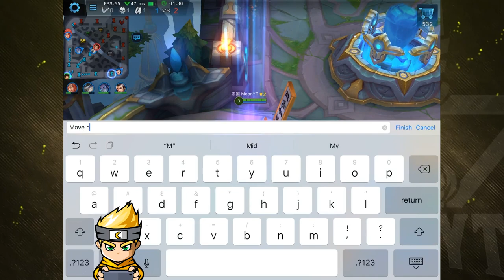How To Reach PALLADIUM in Heroes Evolved | HE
If you are not in palladium yet this season, or have never reached it. What are you waiting for? These are the 7 BEST tips to reach palladium in Heroes Evolved. Enjoy!
▶️Are you enjoying the video's?

⚔️[Game Discription]⚔️
Welcome to Heroes Evolved, a carefully balanced competitive mobile game of action and strategy for true gamers. Select from a pool of 40+ unique heroes and jump into teams - Eternals vs. Ancients - to battle against real rivals on gorgeous fantasy maps. This game will take all your skill, teamwork, cunning, and strategy to survive and succeed!
Grab your device and dive straight into combat with stunning graphics and seamless animation. Heroes Evolved is a unique game of depth and complexity, allowing you to piece together your own strategic and unpredictable advantage using fog of war, terrain, unique hero attributes, and custom gear builds. Be a stalwart tank character with healing abilities. Become a devastating rogue attacking from the shadows. Bombard enemies from afar with powerful abilities, or shred your opposition to bits in ruthless melee combat - the choice is yours! No two games are ever the same!
Prove yourself in the online battle arena that is Heroes Evolved!

[New?] 👋
Hiya! My name is Julian also known as Moon. I have been playing games on the internet for a few years now. In general, I like all games, my preference lies with Roguelite, RPG and MOBA games. I am always looking for new games so feel free to suggest!